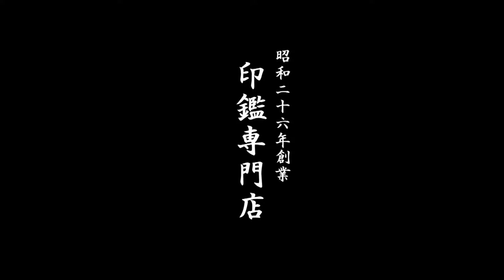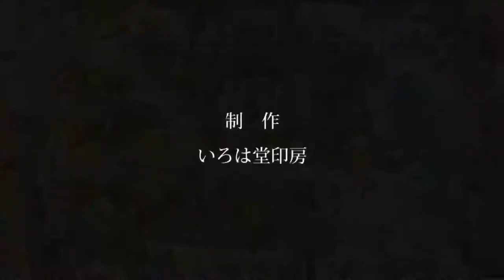鳥取市で【井殿】様の認印をお探しなら、30分スピード彫刻のいろは堂へ!!